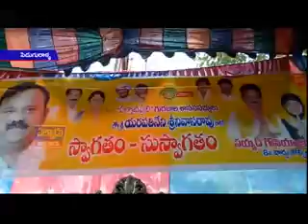పిడుగురాళ్ల లోని పలు వార్డులలో ఇంటింటికి తెలుగుదేశం కార్యక్రమాన్ని నిర్వహించిన యరపతినేని